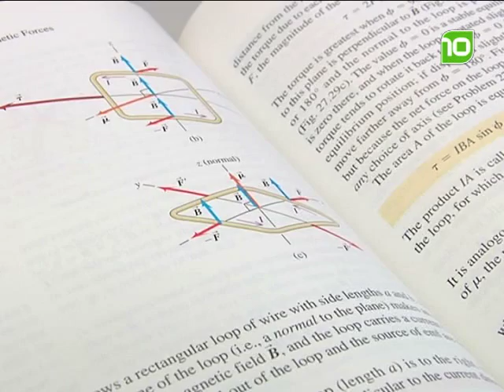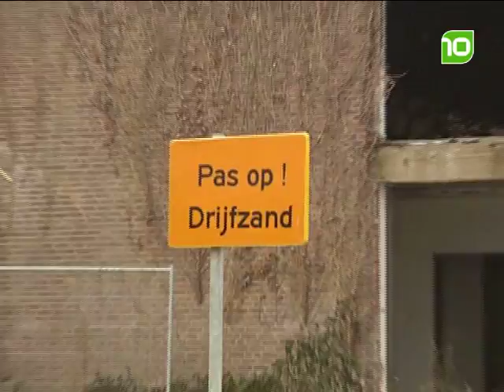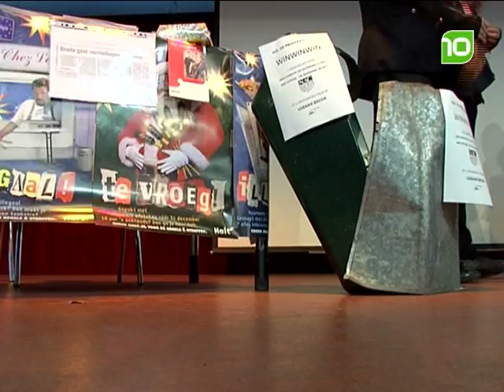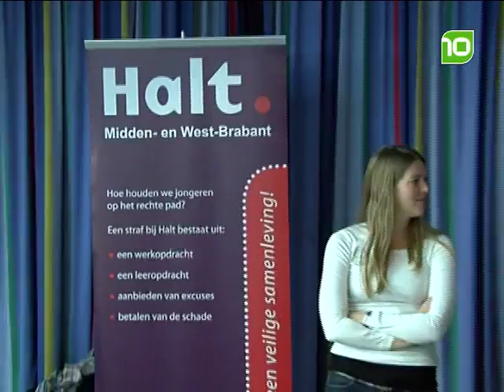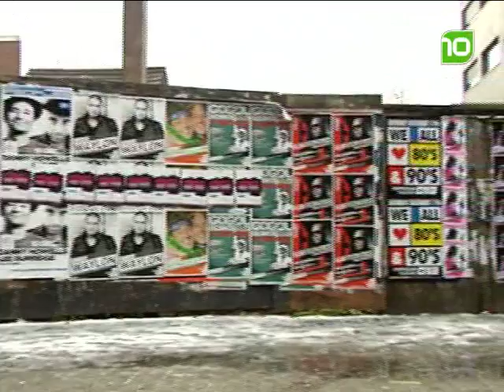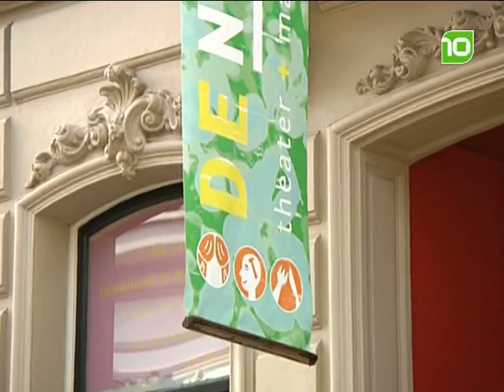11-12-2010 - week 49 - Weekoverzicht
Het belangrijkste nieuws van de afgelopen week op een rij in het brabant10 nieuws weekoverzicht.